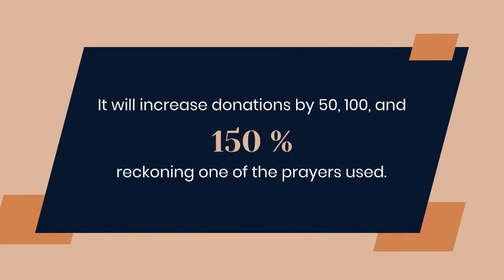Quickest Ways to Make Money in Graveyard Keeper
A three-panel split image shows screenshots of the gameplay in life and build mode the center panel shows the official burying ground Keeper emblem.

Graveyard Keeper could be a management simulation game with a darker twist, wherever you’re thrown into an unaltered world and suddenly encircled by odd entities. As you progress throughout the sport, you will notice that though you’re transported into a unique dimension, the grind for cash persists.

It will not take long before you notice that the miserable copper coins you earn daily don’t seem to be getting to be enough to support your manner, and with the game’s mechanic of offer and demand, exploit the mercantilism systems such as you can with most alternative games with a commercialism system. If you discover yourself low on some coin in your playthrough, here are some fast ways to extra service your Keeper’s pockets.